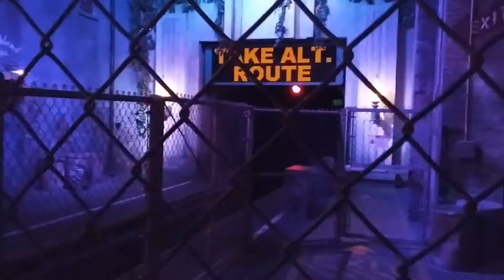THE GUITAR rollercoaster disney Hollywoodstudios parques orlando u.s.a china india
disfrutando de este rapido roller coaster lllamado the guitar